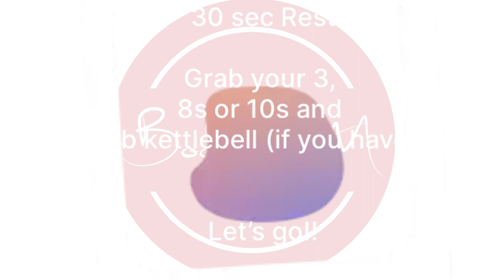Daily Workout 4/7